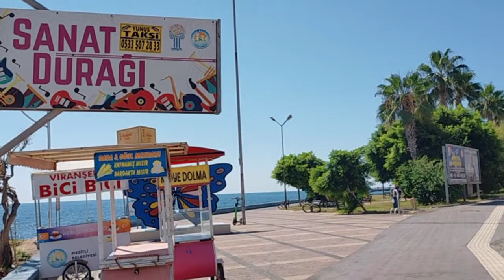Закрываю лавочку, временно, ухожу в подполье!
3000 ЕВРО В МЕСЯЦ НА МАРКЕТИНГОВОЙ И ИНВЕСТИЦИОННОЙ ПРОГРАММЕ.